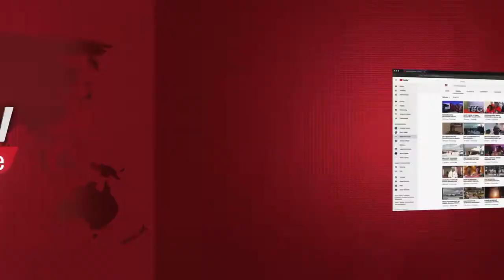DC SABAYA Atangaza VITA Na WANASIASA WAHUNI - "TUTAWAPIGA KIHUNI HIVYO HIVYO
"Hatutakua na nidhamu Kwa MTU asiyekua na nidhamu,hatutakua na heshima Kwa chama kisichokua na heshima, Hatutakua na heshima wala nidhamu Kwa chama chochote na kiongozi yeyote atakayemvunjia heshima Rais Wakija kihuni tutawatandika kihuni, wakija kibabe tutawatandika kibabe" Dc sabaya